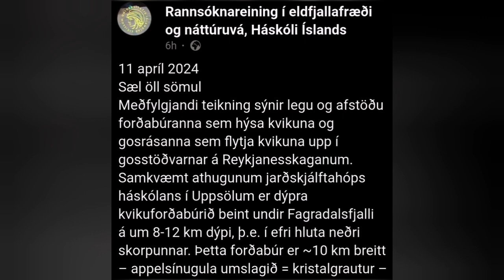KayOne Magma Source Is Shallower Than We Thought, Iceland Volcano Eruption Update